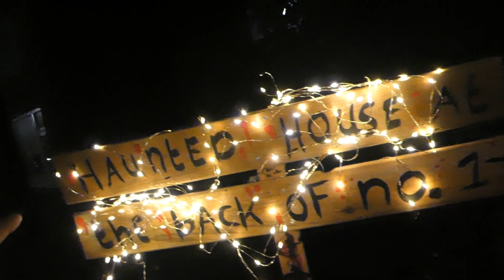DEZE AVOND LIEP ANDERS DAN VERWACHT VLOG 403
Yo mensen mijn naam is Joshua
Ik maak op dit kanaal vooral vlogs er komt sowieso drie vlogs per week online de upload dagen zijn maandag dinsdag woensdag en de vlogs komen altijd stip 🔴 4 UUR online